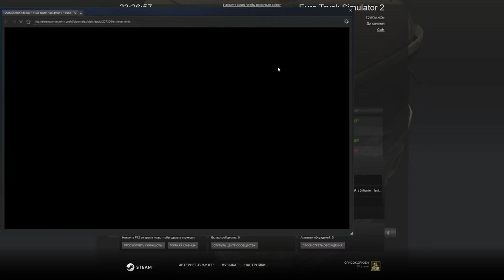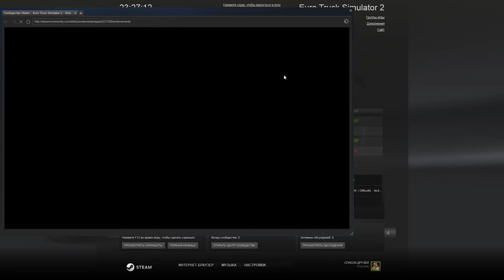Euro Truck Simulator 2 Как парковаться с бонусом опыта